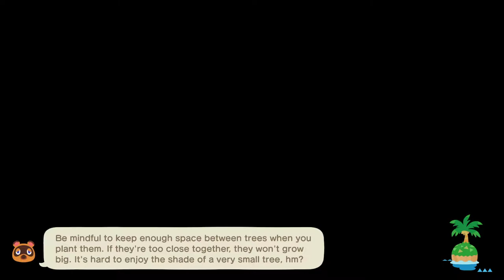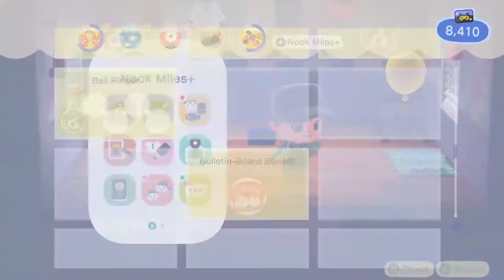My Journey in Animal Crossing New Horizons (#12) Tutu is too cute!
Welcome to my newest YouTube Exclusive Series! I hope you enjoy this adventure its completely brand new to me and would love tips! @Mrjoewilde